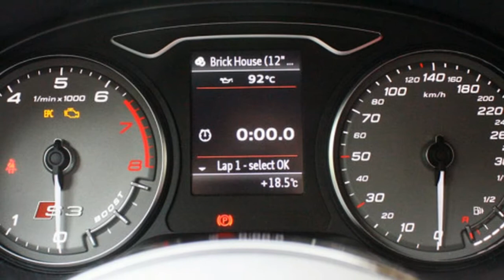WOOOW !!! Audi A3 Sedan Ambition 2 0, por Emilio Camanzi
HOT NEWS !!! Audi A3 Sedan Ambition 2.0, por Emilio Camanzi

For the last few years, Audi has been publicly toying with building a successor to its Ur-Quattro, a model still glowing in a gritty patina of motorsports glory decades after it left the scene. If anything, the rally car's halo has burned brighter as Audi has matured into a world luxury superpower. Since 2010, the German automaker has shown two different concept cars that attempted to re-bottle the legend's lightning, and it's still trying to figure out whether to market a production model. Despite that conundrum (and not to take anything away from the seminal Ur-Quattro), it's easy to argue that there are two other cars much more important to Audi's rise from its '80s ashes: the original TT and the B5-generation A4 and its high-performance variants.